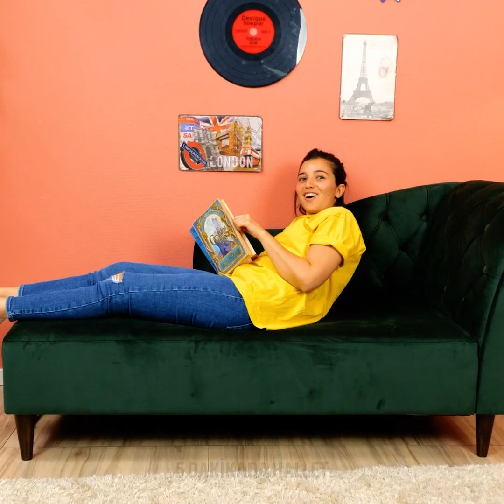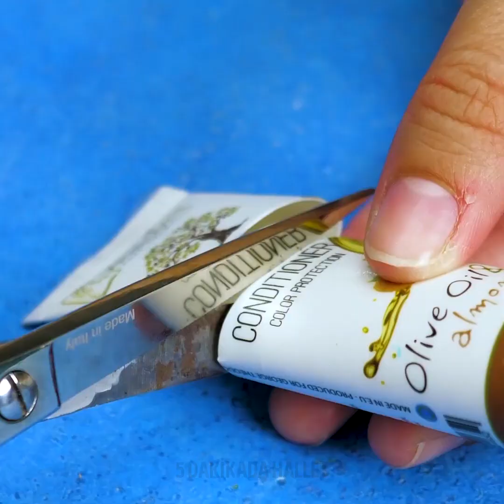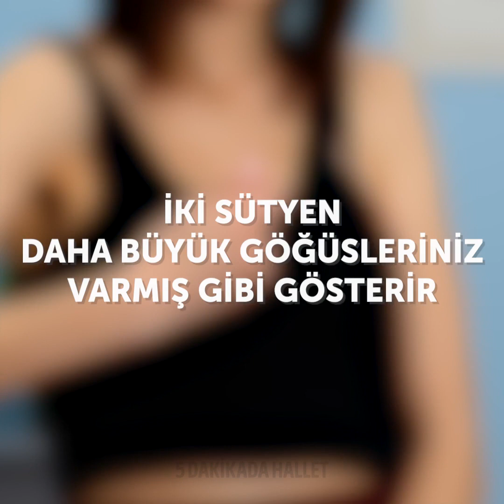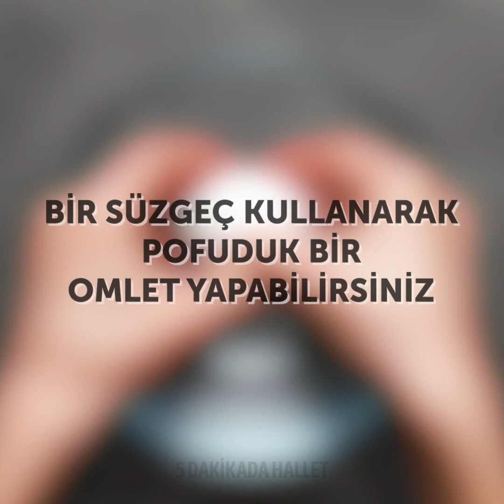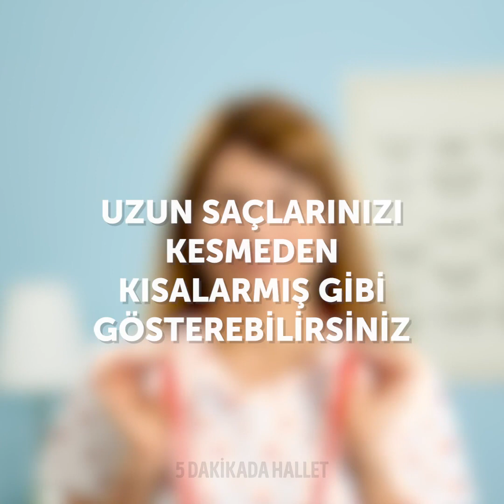VİRAL TİK TOK MEYDAN OKUMALARINI DENEDİK || EĞLENMENİZİ SAĞLAYACAK 27 HAVALI FİKİR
Bu Tik Tok meydan okumalarının hangisi gerçekten işe yarıyor. Keyifli aktiviteleri ve yaşam tüyolarını test ediyoruz!

Tik Tok gitgide daha da popüler oluyor ve hepimiz boş zamanlarımızda Tik Tok'ta takılmak istiyoruz. Önceden müziğe eşlik eden ve sonra da dans eden insanlardan vardı. Fakat artık, keyifli şakalardan vücutsal meydan okumalara ve viral tüyolara kadar birçok eğlenceli şey yapabiliyorsunuz! Bugün bunların bazılarını test etmeye karar verdik. En viral meydan okumaları seçtik ve siz yapmak zorunda kalmayın diye onları denedik!

Bunların ilkinde birinin eşofmanının içine zıplayıp zıplayamayacağını denedik. Sonuç, başarılı oldu!

Denediklerimizden biri de çizim meydan okumasıydı. Size arkası dönük olan birinin cildine bir şey çiziyorsunuz ve arkası size dönük olan kişi de sırtına çizdiğiniz şeyi hissettiği kadarıyla öündeki bir kağıda çizmeye çalışıyor.

Ayrıca, bir bıçak ile gazoz kapağı açmayı da test ettik: Bu da işe yarıyor!

Fakat, kırık bir telefon ekranını diş macunu ile onarmayı test ettik ve işe yaramadığını gördük.

Zaman Bildirimleri:
0:08 - Arkadaşlarınızla deneyebileceğiniz keyifli meydan okumalar
3:45 - Bu viral tüyoların hangisi işe yaramıyor
5:02 - Tükenmez kalem ile kağıda yazılmış şeyleri saç düzleştiricisi ile silebilir misiniz?
8:37 - Isıl işlem gerektirmeyen havalı bukleler
9:50 - Kendin Yap doğal güzellik ürünleri
11:26 - Halıdaki yağ izlerini tıraş köpüğü ile çıkarabilir misiniz?
13:06 - Grafiti mikrodalgaya atarak elmasa döndürebilir misiniz?